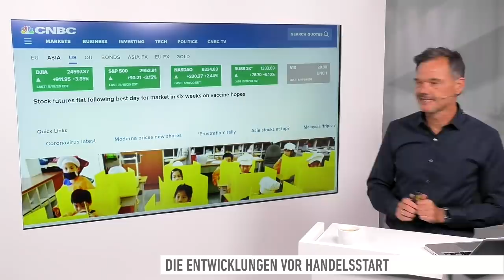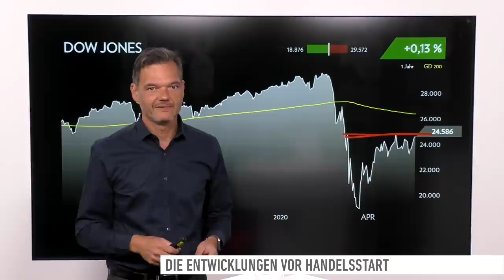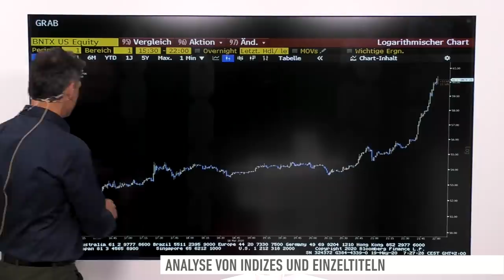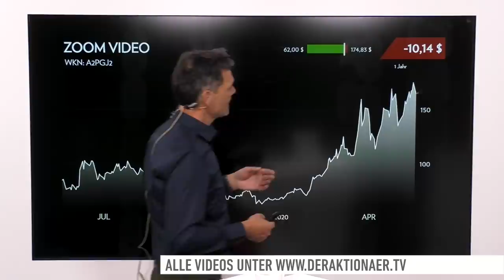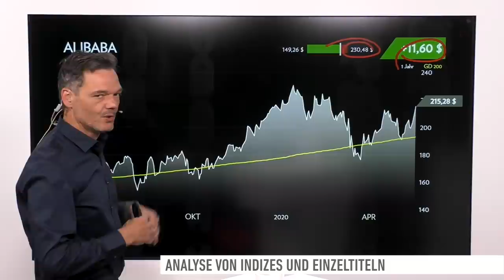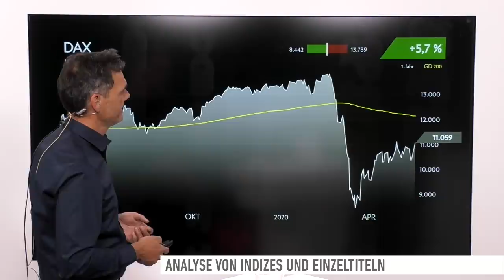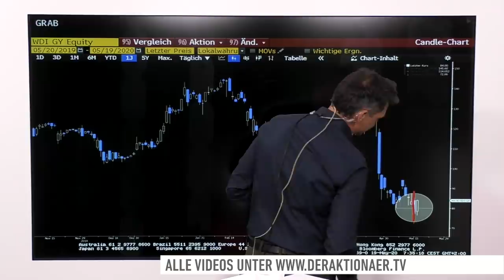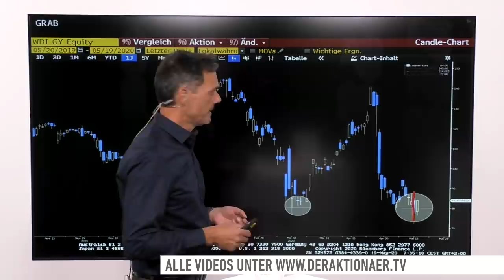Marktüberblick: Dow, Moderna, BioNTech, Carnival, Zoom, Alibaba, JD.com, DAX, Telekom, Wirecard,...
Zum Wochenauftakt haben wir eine Rallye beim deutschen Leitindex gesehen. Bereits zum Handelsauftakt notierte er rund zwei Prozent im Plus. Bis zum Ende des Tages baute er diese Zugewinne auf 5,7 Prozent aus. Damit schloss er über 11.000 Punkten.

Bei den Einzelthemen geht es heute um Moderna, BioNTech, Carnival, Zoom, Alibaba, JD.com, Telekom, MTU, HelloFresh, Teamviewer und Wirecard.